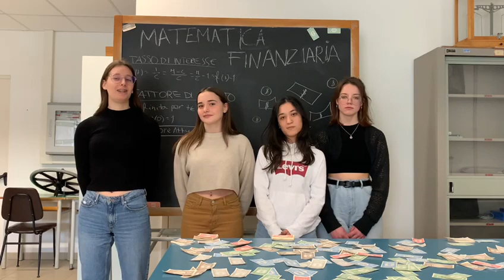Il team di Conoscere la Borsa di Fabriano